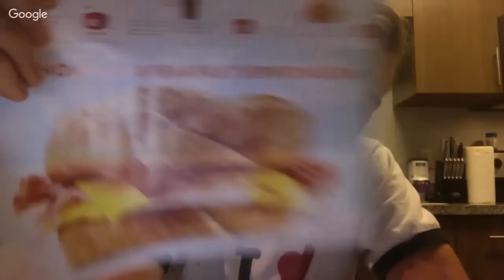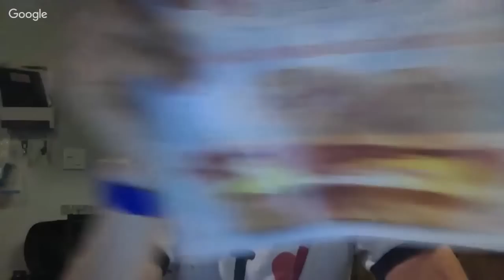AND SO IT BEGINS! (LIVE EATING CHALLENGE!)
SNAPCHAT: ErikTheElectric (Used the most)